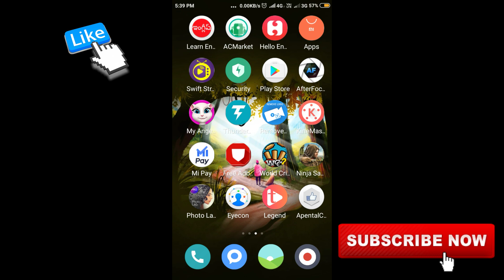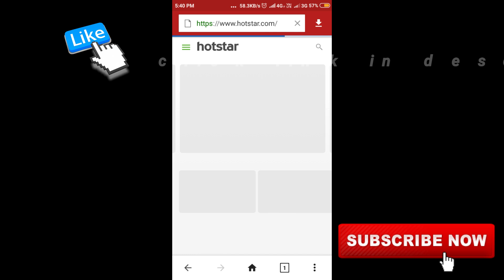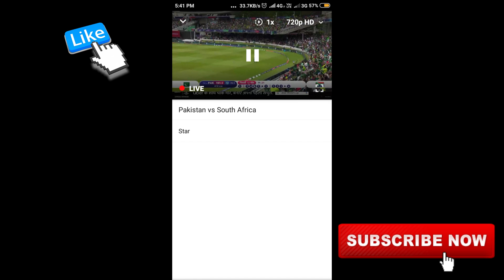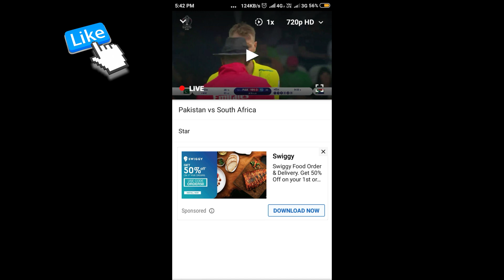How to get free hotstar and watch free World Cup & all videos programs